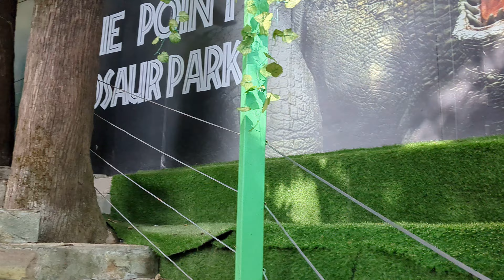Fun time at Dinosaurs Park Nainital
jurassic park